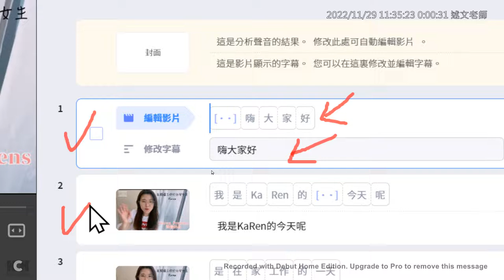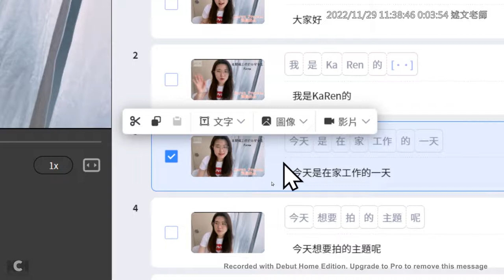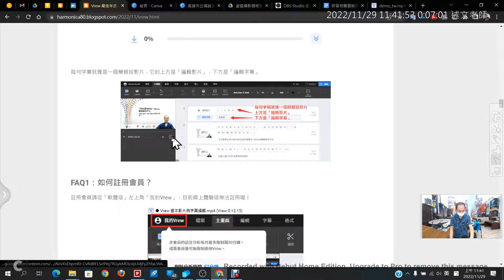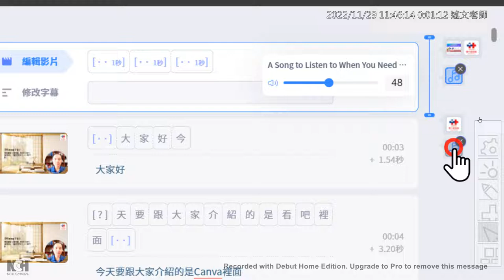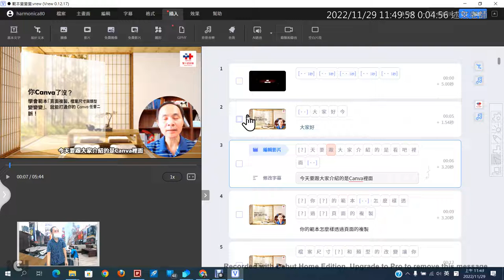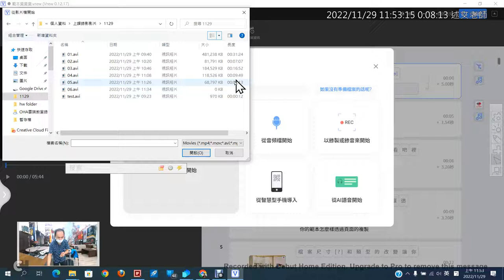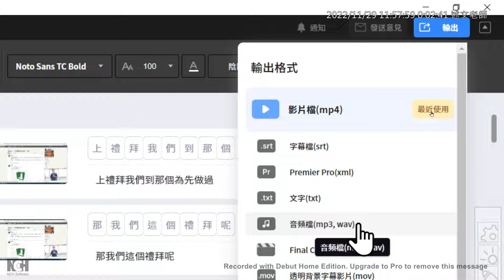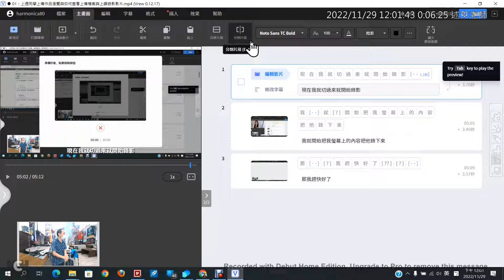06：Vrew語音字幕剪輯體驗與應用